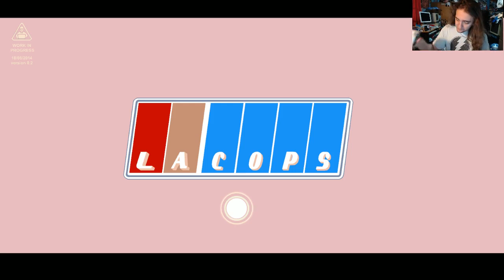LA COPS - Early Access Cop Game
Right up my stylised alley, folks. I keep mentioning Interstate 76 but I've not made a video of in it like, five years ... probably time to get on that. Really wish there'd be a revisit of that game/intellectual property. But anyway, LA Cops - it's fab!